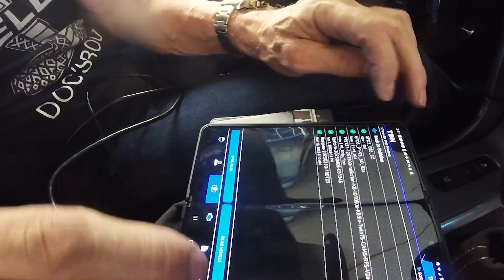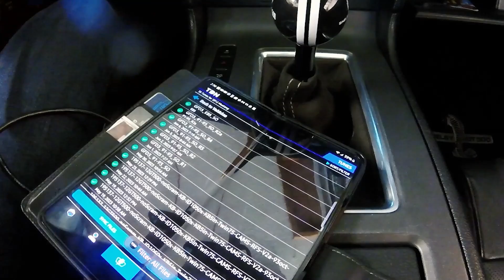How to swap out 91-93 octane & E85 fuel & tune in less than 10 minutes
Running E85 means you have to swap fuel and tune from time to time.  I will show you the fastest way to do just that.  Because E85 is just not convenient to run 100% of the time.  Dispensaries are far and few between.  You need to know this.

Quick Links for this video
00:00 Beginning
00:41 PTFE Custom Drain Hose Assembly
00:57 Attach Drain Hose Assembly to Rails
02:13 Pumps Drain the Tank
03:00 Reconnect the Return Fuel Lines to Rails
03:41 Add Fuel from Cans
03:53 Load Tune into Car's Computer
05:12 Start and Drive

Give me 5 minutes and I will teach you how to attach fittings to PTFE fuel line

Part 2: The Journey to a 1000+ RWHP Shelby is all about Presentation and Looking Like 1000 RWHP:

Cordello Customs (for powder coating)
Brad Cordello 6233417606  (Tell him you saw Doc's video)